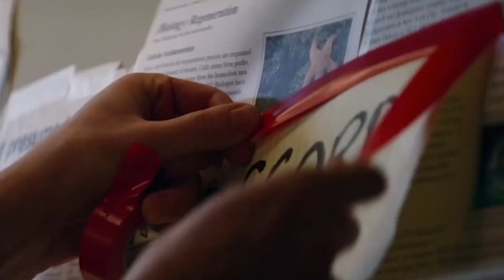10 neue Star Wars Filme & Serien, Spider-Man 3 mit Tobey Maguire | News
Heute in den Film und Serien News:

- Metal Gear Solid-Verfilmung hat Darsteller gefunden
- Sieben weitere Filme zum "Kingsman"-Franchise
- Mega-Pläne für "Tyler Rake: Extraction"
- Spider-Man 3 mit Andrew Garfield, Tobey Maguire, Kirsten Dunst und Emma Stone
- Disney Investoren-Konferenz
- Neue Disney-Serien
- Neue Star Wars Filme und Serie
- Trailer zu The Falcon and the Winter Soldier, WandaVision & Loki
- Neue Marvel Serien
- Darsteller der She-Hulk Serie
- Fantastic Four Reboot, Christian Bale Thor 4
- Ant-Man 3 Titel
- Black Panther 2 ohne T-Challa
- Guardians Of The Galaxy Holiday Special + Baby Groot Serie
- Neue Infos zu Indiana Jones 5
- Alien Serie in Entwicklung
- Disney+ bekommt neuen Channel und wird teuer